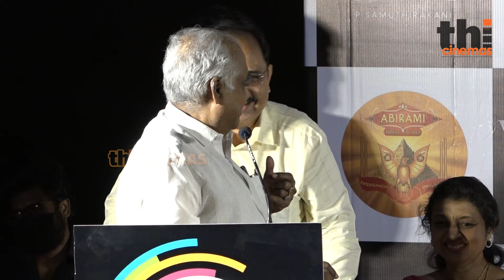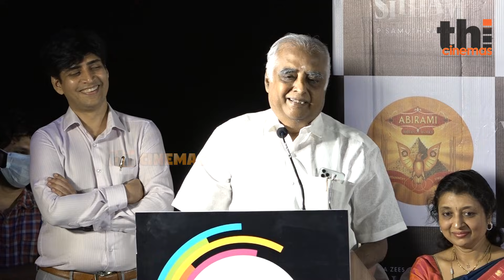அரங்கையே சிரிக்க வைத்த Abirami Ramanathan ன் வெள்ளந்தி பேச்சு | Vinodhaya Sitham Movie Event